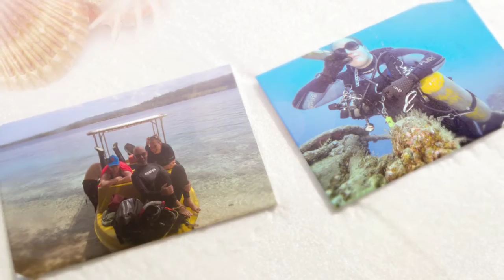President Coolidge Dive Trip August 2016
If you’re interested in wreck diving at all, the S.S. President Coolidge wreck in Vanuatu is a must do! A number of  Abyss divers flew to Vanuatu to explore the sunken ship as well as the USS Tucker and the wreckage collection at Million Dollar Point. There is so much to explore on the wreck with an awesome juxtaposition between the luxurious tile-lined swimming pools, intricate designs on the lamp posts and statues, and the massive guns on the deck and jeeps inside the cargo bays. There is always something new to see on every dive whether you stay above 30m or explore the deepest parts at 70m! It was an amazing trip, lovely people, fantastic accommodation, and above all incredible diving!!!